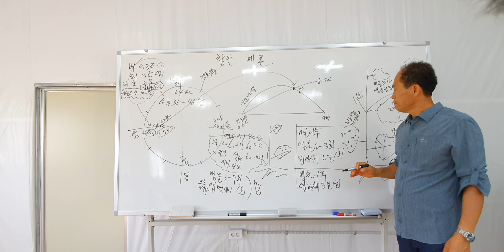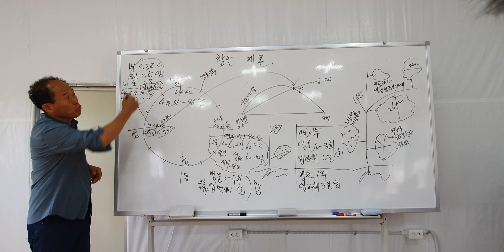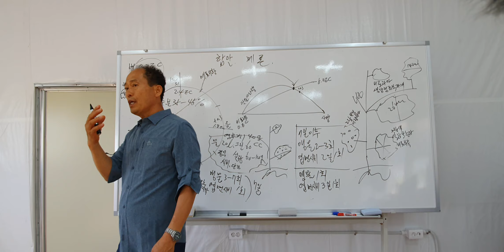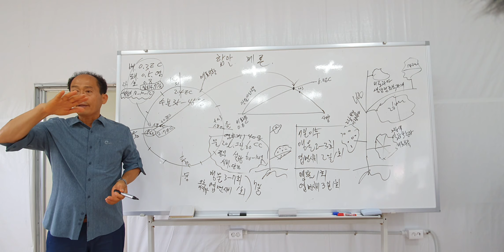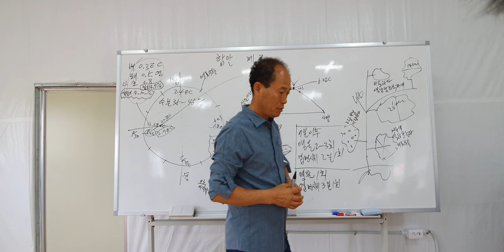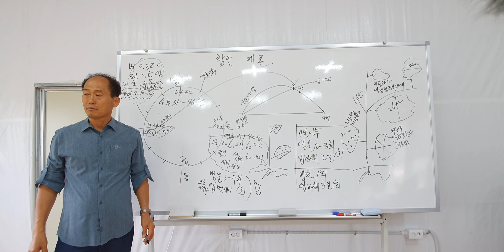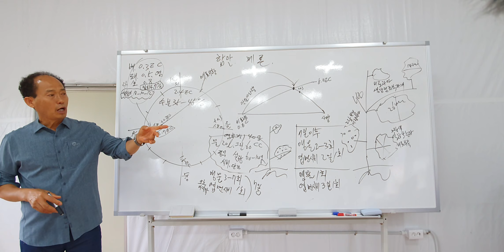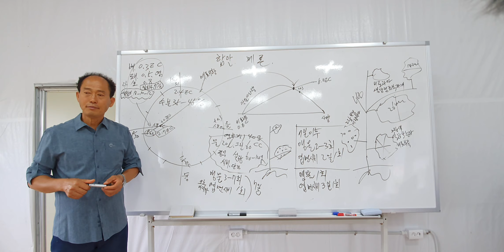함안 메론 다수확 흰가루병 노균병 비료량 엽면시비 설탕 맹물시비 당도 저장양분 황금알농법 2번영상